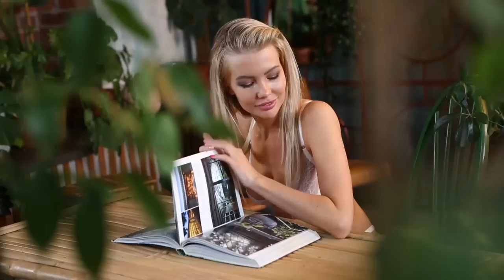Nude TOP model Maria Avtahova. Photoshooting backstage.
NUDE PHOTOGRAPHY. Workshop with TOP model Maria Avtahova.#1

Workshop with the participation of fashion model Maria Avtakhova.( Playboy Russia 2020, miss MAXIM 2020).  Held in September 2020, in Saint Petersburg. Creative group Art Nude On the edge. Videographer Evgeny Batrakov. Make-Up Maria Ivanovna. The organizer and lead photographer is Alexey Egiazarov.
Воркшоп с участием фотомодели Марии Автаховой.( Плейбой Россия 2020, мисс МАКСИМ 2020).  Проведён в сентябре 2020, в Санкт-Петербурге. Творческая группа Арт Ню На Грани. Видеооператор Евгений Батраков. Мейкап Мария Иванова. Организатор и ведущий фотограф - Алексей Егиазаров.

Photographers and models, pros and beginners. You can take part in our shooting!
Also, we will be happy if you visit our souvenir shop on Redbubble There You will find t-shirts, posters, postcards and many nice little things. All with photos taken on the set of ART NUDE ON the edge.

Фотографы и модели , профи и начинающие. Вы можете принять участие в наших съёмках! Наш сайт
Также, нам будет приятно, если Вы посетите Нашу сувенирную лавочку на Redbubble
Там Вы найдёте футболки, постеры, открытки и множество приятных мелочей. Все с фотографиями, сделанными на съёмках АРТ НЮ НА ГРАНИ.